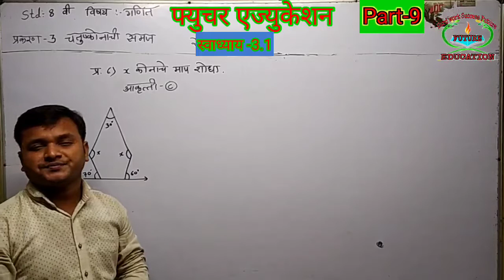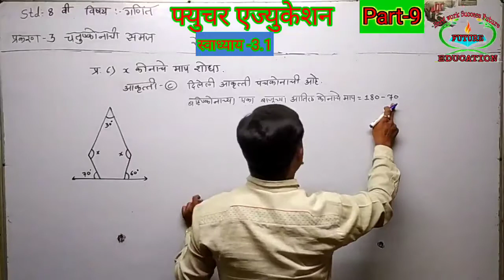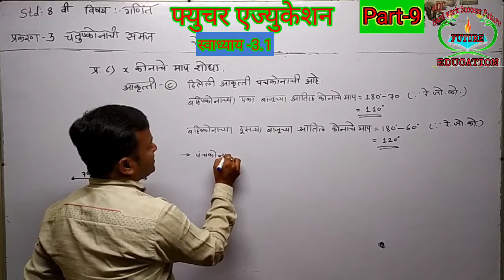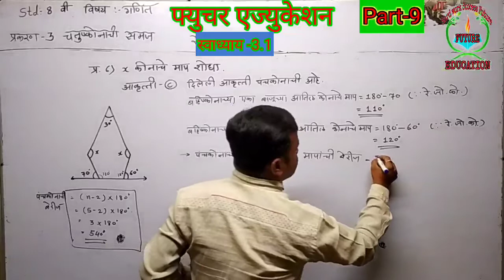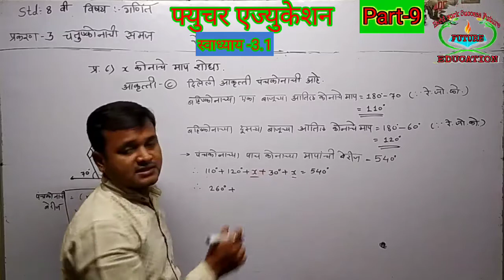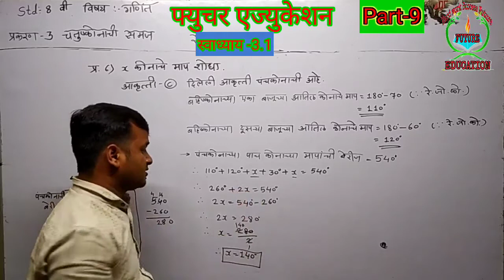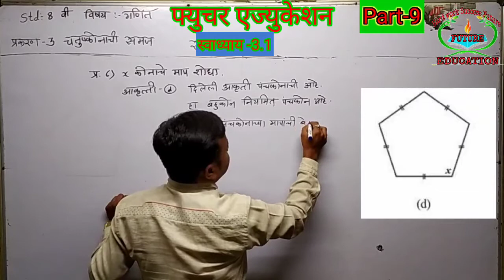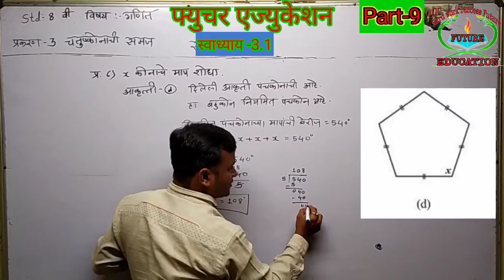भाग-9 STD-8 CH-3 चतुष्कोनाची समज स्वाध्याय-3.1 प्र-6 c & d, Future Education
भाग-9 STD-8 CH-3 चतुष्कोनाची समज स्वाध्याय-3.1 प्र-6 c & d, Dipak Sonawane Sir